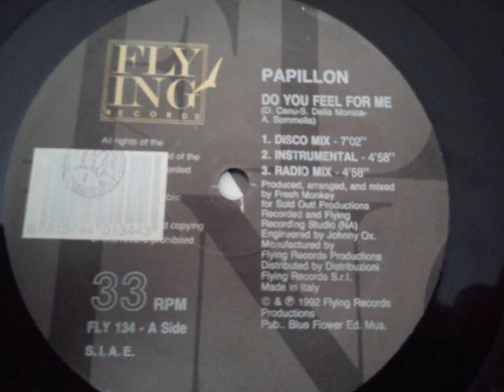Papillon - Do You Feel For Me - 1992